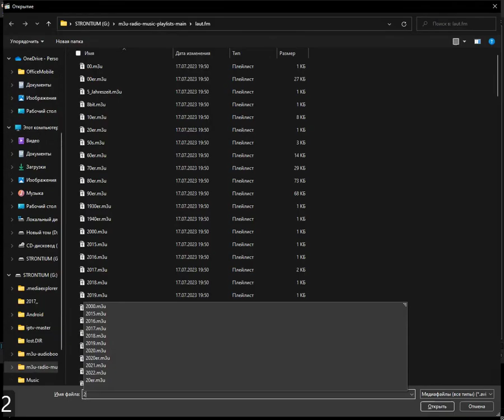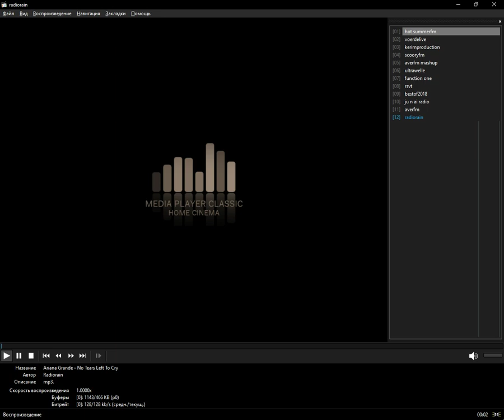laut.fm - 2018 (Media Player Classic Home Cinema) (26.10.2023)